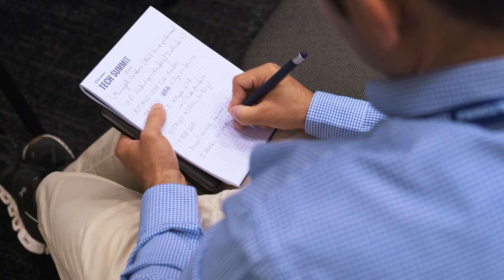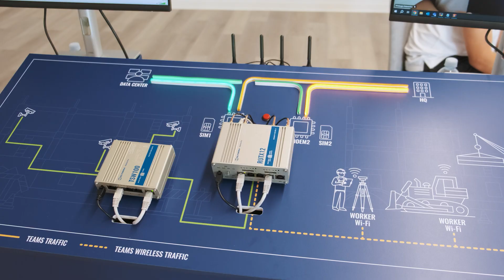Teltonika Tech SummIT | Vilnius 2023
Just recently, Teltonika Networks hosted its inaugural, two-day Tech SummIT, dedicated to the engineering heart of IoT and fostering a close relationship with our engineering community. This summit focused on both the software and hardware of Teltonika Networks products, underpinning our strive for the highest quality and security standards.